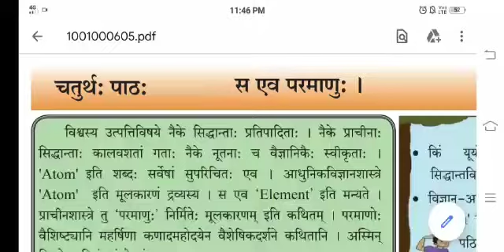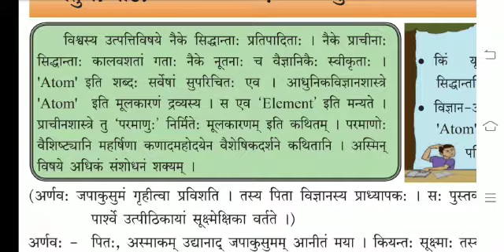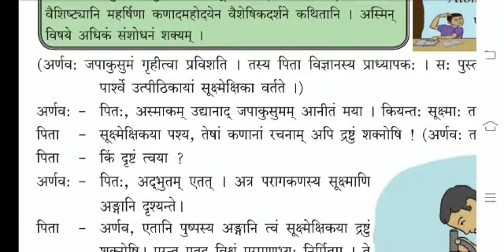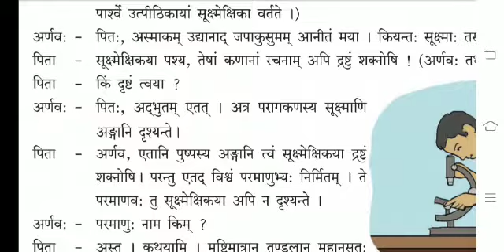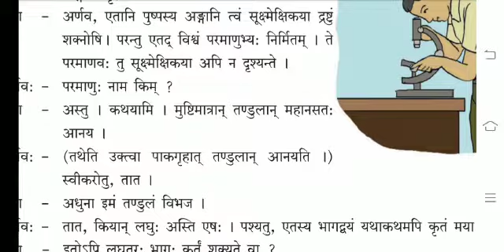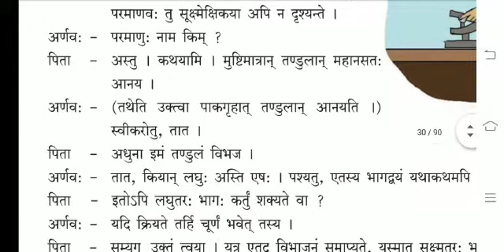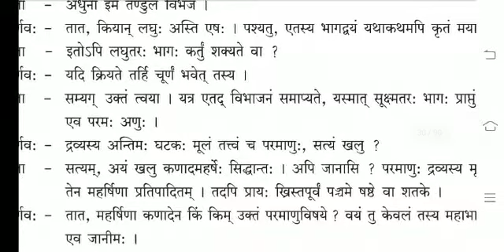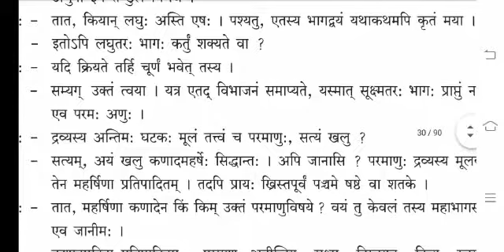SANSKRIT STD 10 22 JULY